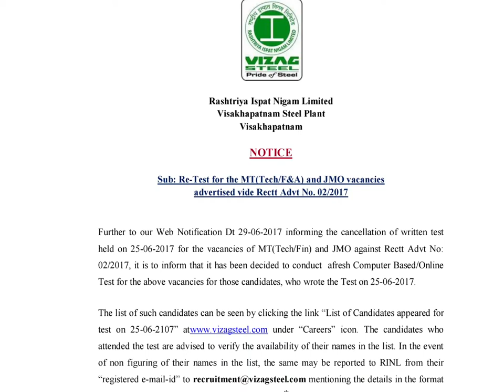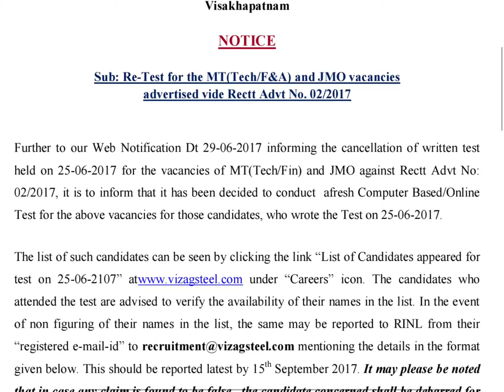VIZAG STEEL MT & JMO RE - TEST ONLINE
RINL MT ONLINE TEST